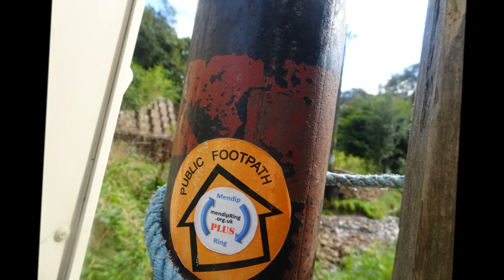Rowberrow & Dolebury Warren Hike, Part VIII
A very careful descent down the secret steps deeper into Dolebury Warren and then the lovely walk thru the valley passing some beautiful cottages on route and then re-entering Rowberrow Warren...A familar route for me but always enjoyable.